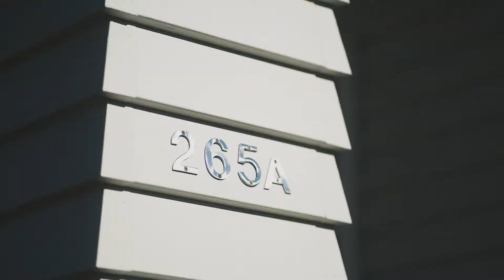265A Vipond Road | David & Leigh Robins